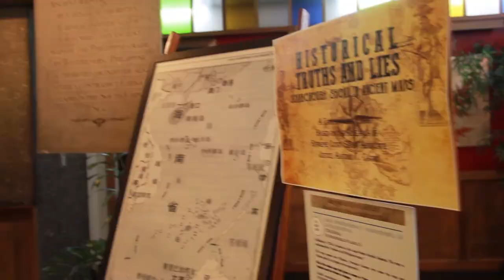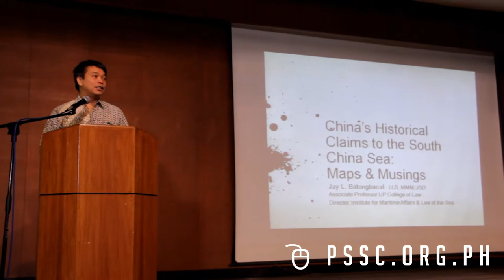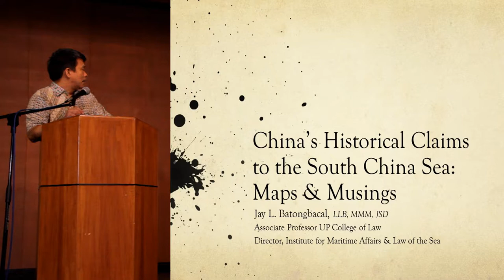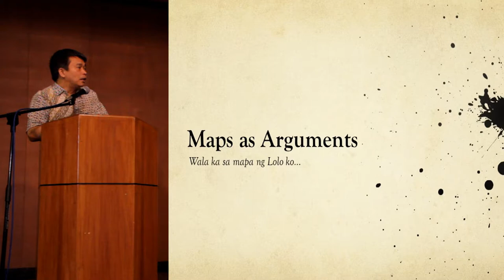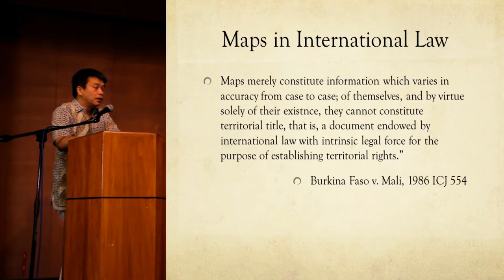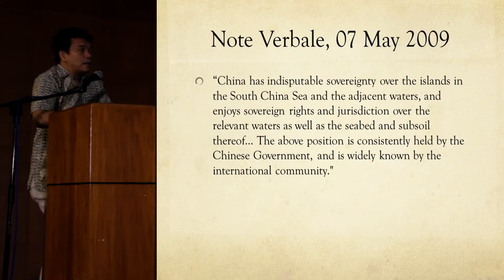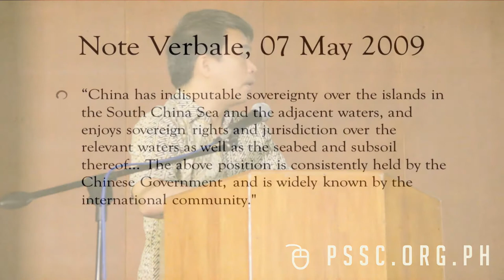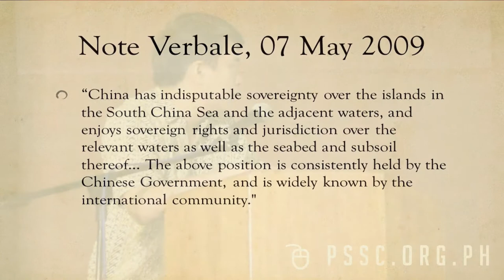China's Historical Claims to the South China Sea: Lecture by Dr. Jay Batongbacal (Part 1)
This lecture by Dr. Jay Batongbacal of the University of the Philippines College of Law was held on 20 February 2016 at the Philippine Social Science Center, during the opening of the cartographic exhibit and lecture series entitled, "Historical Truths and Lies: Scarborough Shoal in Ancient Maps".

The exhibit was organized by the Philippine Social Science Council and the Institute for Maritime and Ocean Affairs. The cartographic exhibit was based on the research of Supreme Court Justice Antonio T. Carpio.